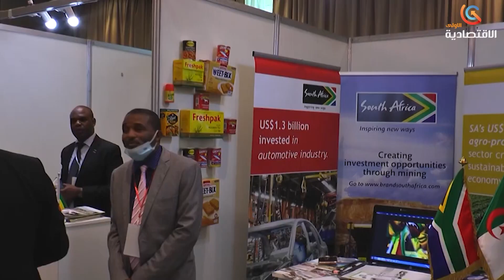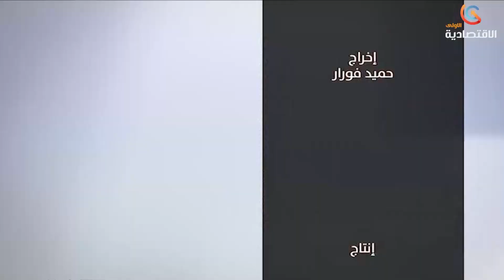الساعة الإقتصادية (مخرجات مجلس الوزراء.. تبون يأمر باتخاذ تدابية واجراءات جديدة في مختلف القطاعات)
الساعة الإقتصادية 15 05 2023
قناة الاقتصادية الأولى
التردد: 11488
الترميز : 27500
معامل الترميز : 7 / 8
الإتجاه : أفقي
قمر نايلسات
موقع ويب: